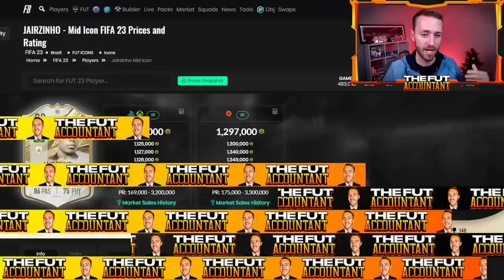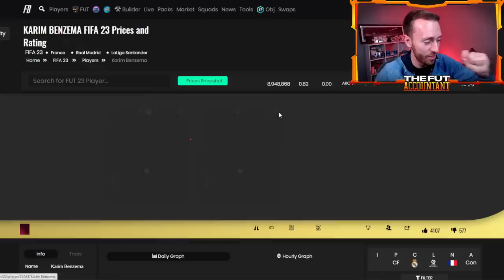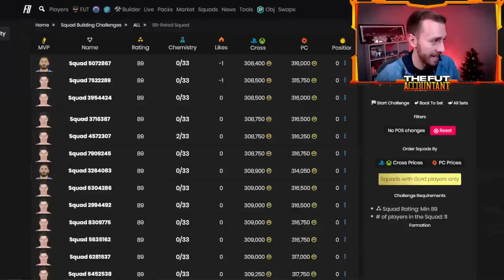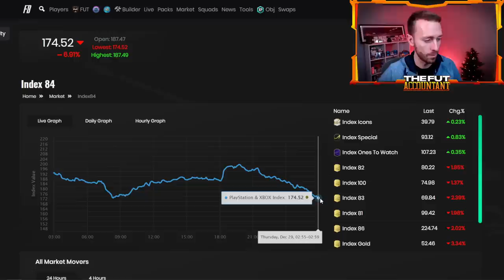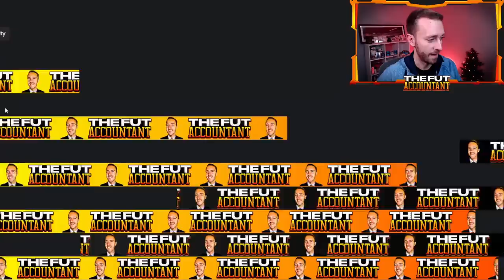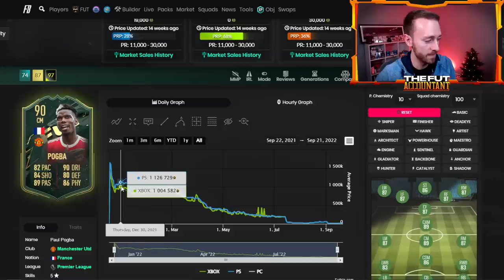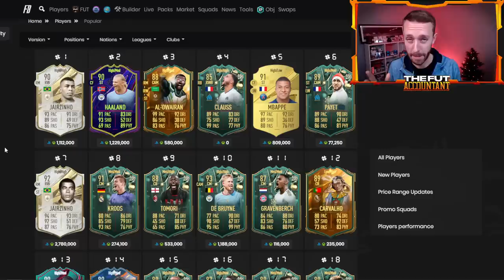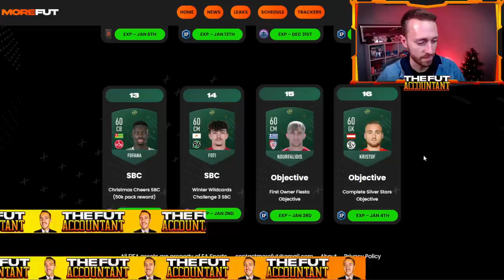EA Did Something They NEVER DO!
EA Sports did something these almost NEVER do in FIFA 23 ultimate team. They dropped the Jairzinho Icon SBC which is GREAT Value at the perfect time to craft! We also hope to see more information on Winter Wildcards Team 2 today via a  loading screen or potentially more LEAKS!